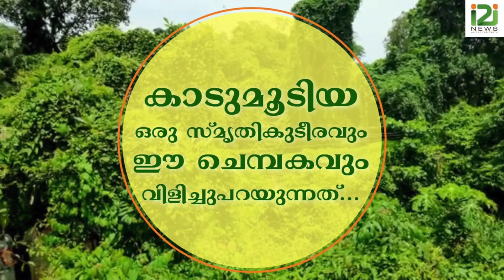കാടുമൂടിയ ഒരു സ്മൃതികുടീരവും ഈ ചെമ്പകവും വിളിച്ചുപറയുന്നത് ?|Dr.PALPU|i2inews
What does Dr. Palpu's neglected tomb, conveying to us ?